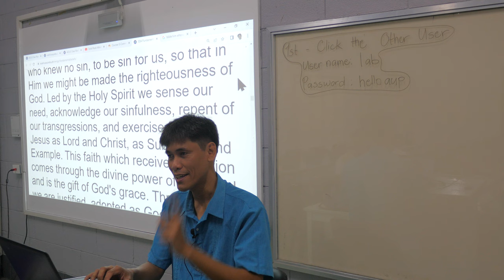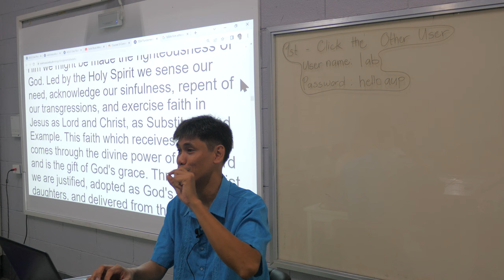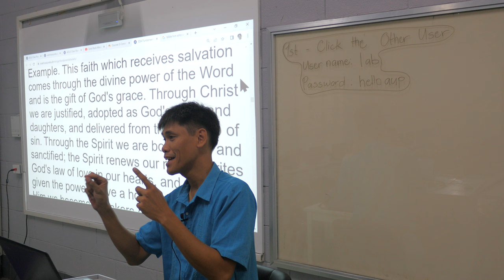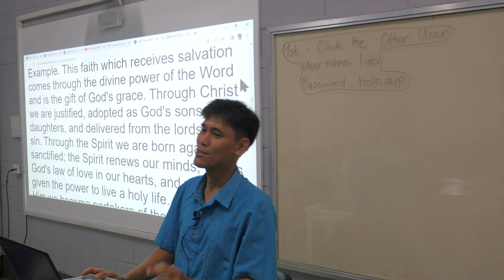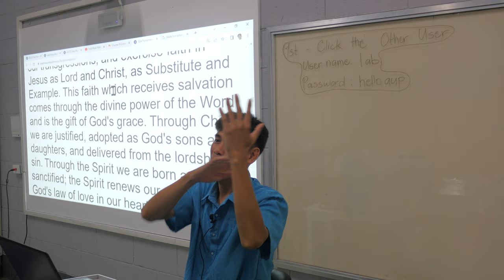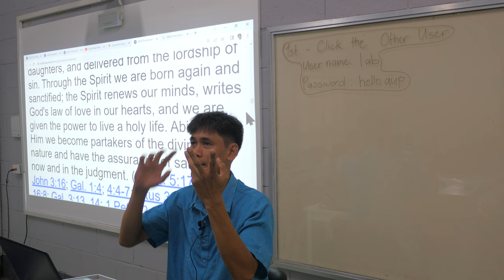the "Adventist" in the syllabus P1670606